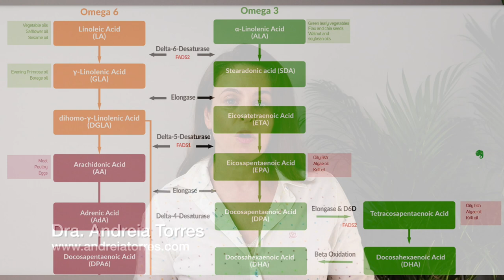Nutrição e redução das cólicas menstruais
➤ AVISO

➤ APRENDA MAIS

➤ BIOGRAFIA